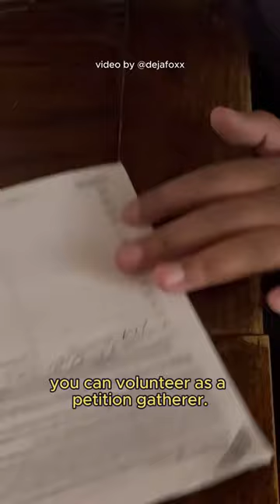Abortion access in Arizona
Why is abortion access critical in Arizona? Thania, communications and marketing coordinator at Instituto, discusses the importance of legal and accessible abortion care, especially for low-income and communities of color. Listen up!